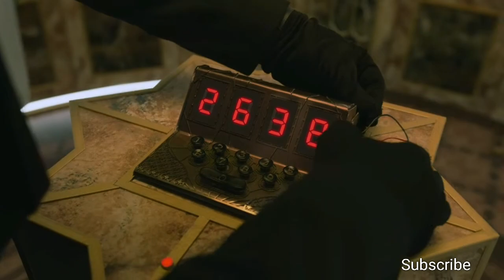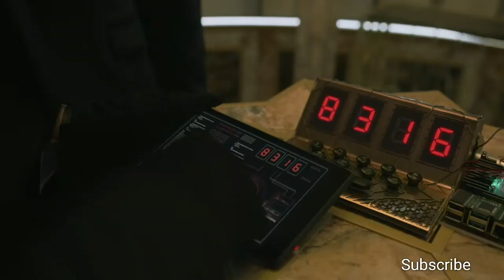Berlin and his Son steal Rare Artifacts | Part5(1/2) | Money Heist